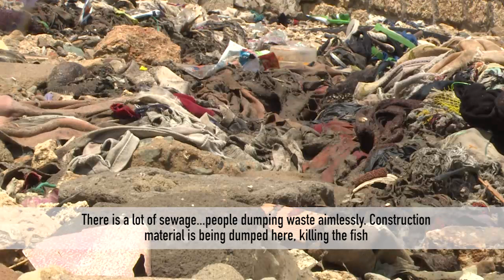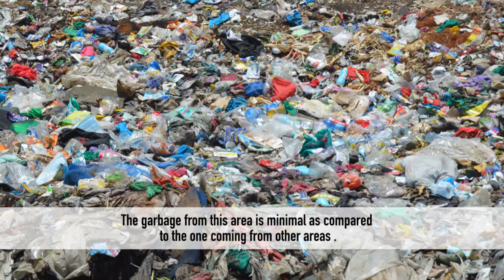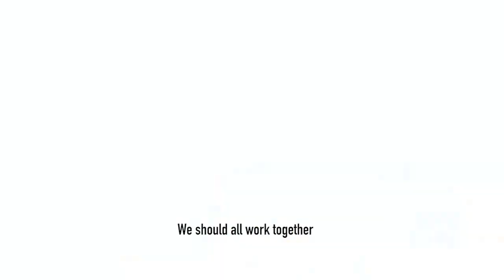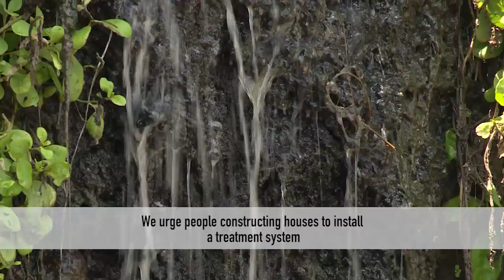Silent Cry of the Ocean1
Oceans form an important integral part of the earth. Being the largest reservoir of water on
earth, over 96% of all of Earth&#39;s water exists in the oceans.
Without basic sanitation infrastructure, Muoroto residents are forced to dump their
sewage and household waste into the ocean. Plastics, raw human waste and diapers
top the list of the waste that is channeled directly to the oceans.
The need to educate communities living along the shorelines on the importance of
preserving and sustainably managing the ocean requires concerted efforts from all
concerned parties.